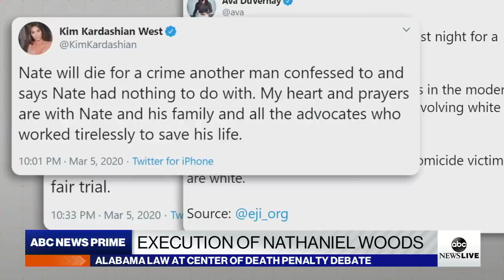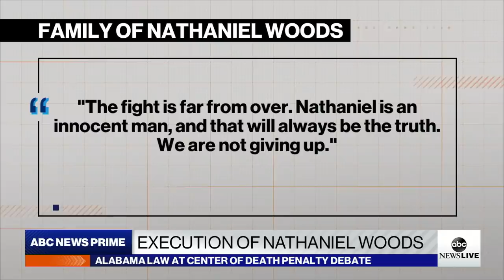Man who claimed innocence for police shooting executed in Alabama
Nathaniel Woods’ execution puts a unique Alabama law at the center of the death penalty debate.